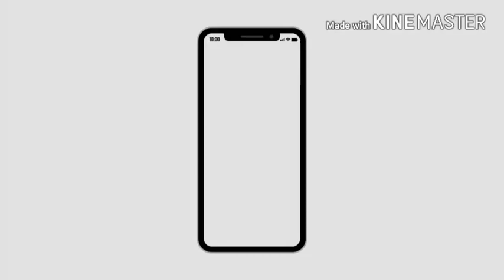Football Skills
Team registration open for better player